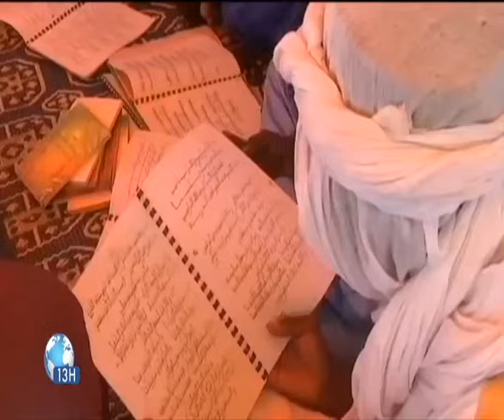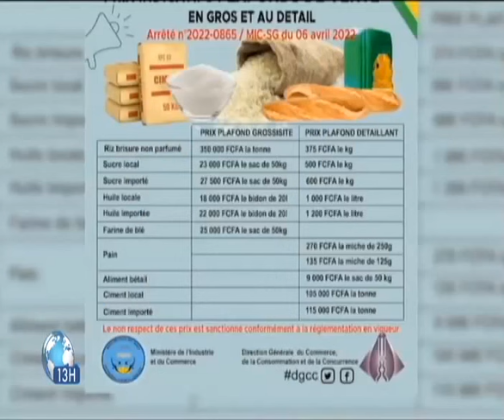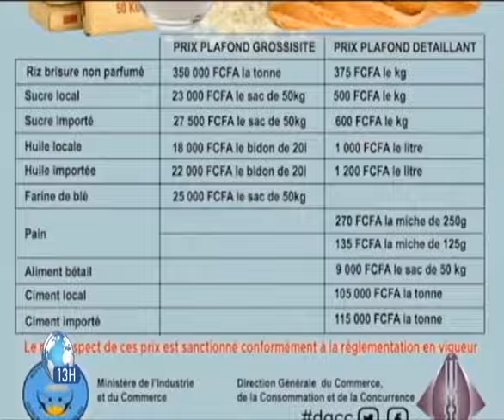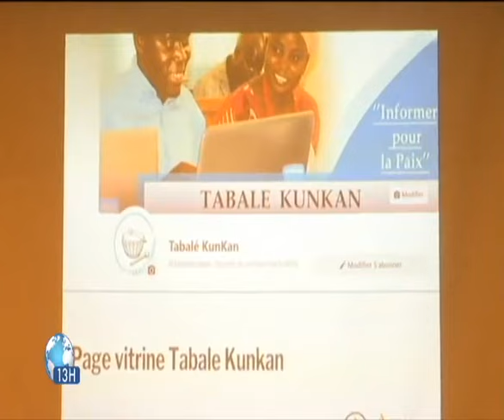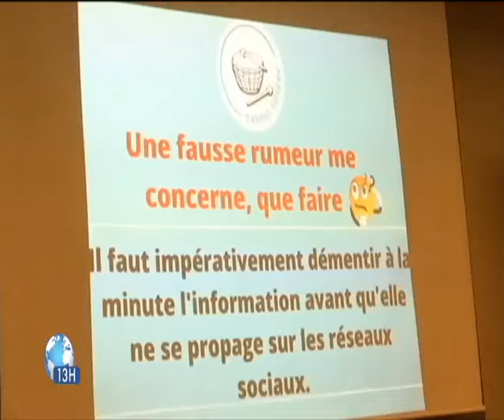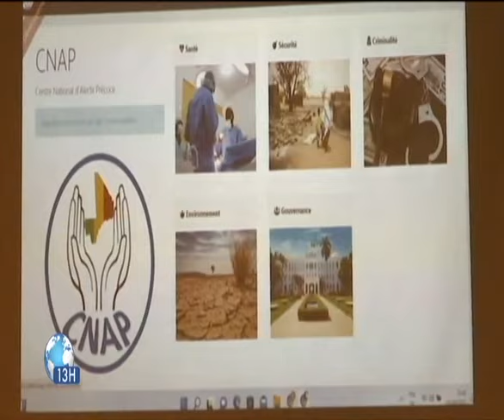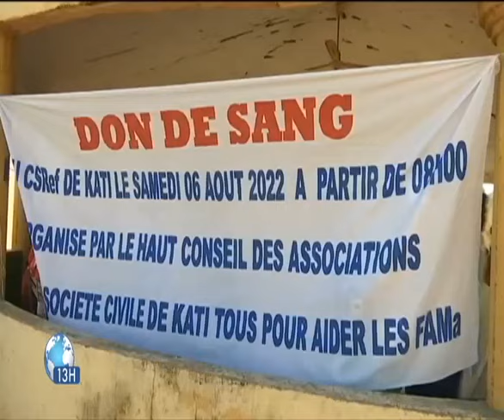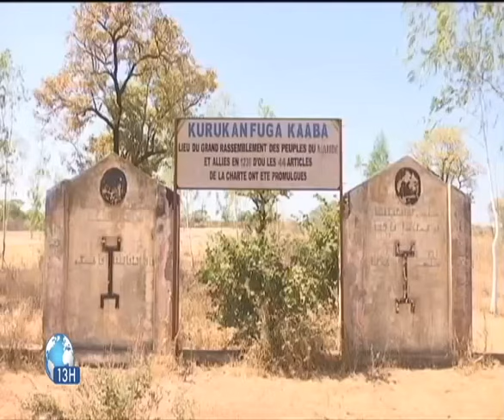Le 13h de ORTM1 du 08 Août 2022